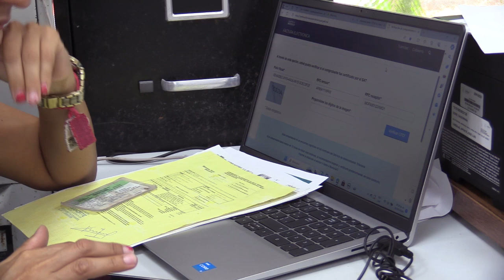RTGnoticias | Registra el estado un déficit de 800 millones de pesos: Secretario de Finanzas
La administración de la gobernadora, Evelyn Salgado Pineda registra un déficit de 800 millones de pesos a consecuencia de los recortes que ha hecho el gobierno federal, reconoció el Secretario de Finanzas y Administración, Raymundo Segura Estrada.